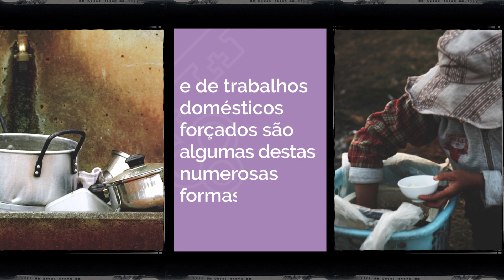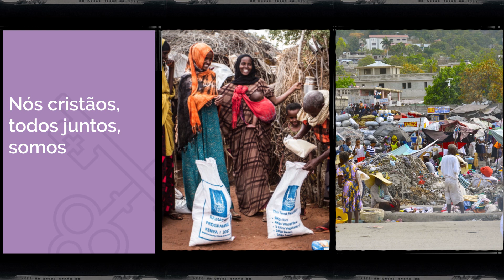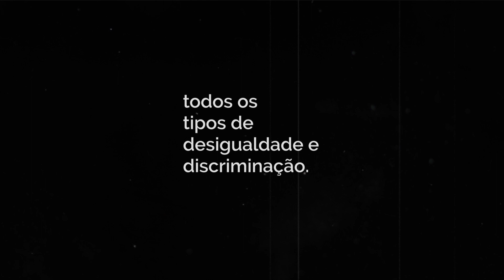NÃO SE TRATA APENAS DE MIGRANTES. Trata-se também da nossa humanidade.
“A escravidão não é algo de outros tempos.

É uma prática que tem raízes profundas e que se manifesta ainda hoje e de muitas formas diferentes:

tráfico de seres humanos, exploração do trabalho através de dívidas, exploração de menores, exploração sexual e de trabalhos domésticos forçados são algumas destas numerosas formas.

Perante esta trágica realidade, ninguém pode lavar as próprias mãos, se não quiser ser, de certa forma, cúmplice deste crime contra a humanidade.

Um primeiro compromisso que se impõe é pôr em ação uma estratégia que permita um conhecimento importante do tema,
dilacerando aquele véu de indiferença que parece pesar sobre o destino desta porção da humanidade que padece, que continua a sofrer.

Um segundo compromisso consiste em agir a favor daqueles que são transformados em escravos.

Nós cristãos, todos juntos, somos chamados a desenvolver uma colaboração cada vez maior,

a fim de que se superem todos os tipos de desigualdade e discriminação.”

Papa Francisco